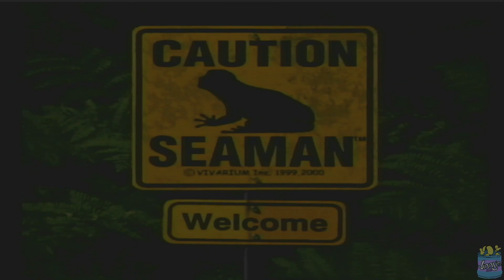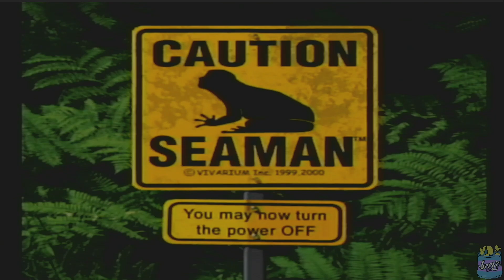Seaman - Day 10 This is Weird LOL dreamcast | Retro Archive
We're Gonna Check On Seaman Everyday For A Month!!
This Is Day 10! Enjoy! :)